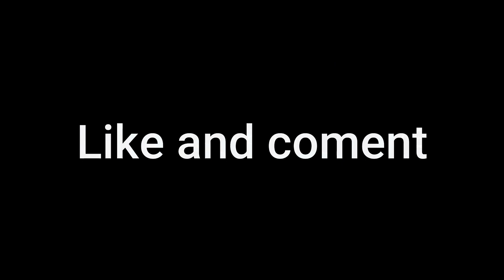Fortnite pero construyendo....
Mis etiquetas:
fortnite español discord
fortnite español twitter
fortnite español pc
fortnite español twitch
fortnite español latino
fortnite español
fortnite a2f español
fortnite amino español
fortnite af2 español
fortnite animation español
fortnite animation español latino
monopoly fortnite español amazon
fortnite traduccion al español
fortnite traducir al español
traducir a español fortnite
traduccion fortnite a español
como cambiar a español fortnite
fortnite blog español
fortnite clan español
fortnite comic español
fortnite creepypasta español
fortnite clips español
fortnite cine español
monopoly fortnite español comprar
mapa fortnite español capitulo 2
fortnite db español
monopoly fortnite español donde comprar
fortnite pc español descargar
scrims fortnite discord español
descargar fortnite español para pc
drift fortnite español
discord fortnite español ps4
discord de fortnite español
mapa de fortnite español
clanes de fortnite español
examen de fortnite español
memes de fortnite español
mapa de fortnite español latino
test de fortnite español
twitter de fortnite español
fortnite en español
fortnite en español traductor
fortnite en español significado
fortnite en español que significa
fortnite en español traduccion
fortnite examen español
fortnite en español latino
fortnite en español twitter
fortnite foro español
fortnite forums español
fortnite facebook español
fortnite full español pc
fortnite faq español
fortnite full español
fortnite fandom español
fortnite full español pc mega
fortnite gameplay español
fortnite gratis español
fortnite gracioso español
monopoly fortnite español game
fortnite epic games español
fortnite android gameplay español
fortnite mobile gameplay español
fortnite pc gratis español
fortnite hack español
tienda fortnite hoy español
fortnite ninja habla español
fortnite info español
fortnite idioma español
fortnite intel español
monopoly fortnite español instrucciones
fortnite mejor jugador español
jugador fortnite español
kahoot fortnite español
mapa fortnite español latino
fortnite pelicula completa español latino
libro fortnite español
mapa fortnite nombres español latino
lugares fortnite español
fortnite gacha life español
fortnite memes español
fortnite monopoly español
fortnite mapa español
fortnite mobile español
fortnite mapa español latino
fortnite master español
fortnite mega español
fortnite pc español mega
fortnite news español
fortnite ninja español
fortnite patch notes español
mapa fortnite nombres español
skins fortnite nombres español
bailes fortnite nombres español
fortnite online español
fortnite official español
twitter fortnite español oficial
fortnite pagina oficial español
fortnite discord oficial español
fortnite pelicula español
fortnite ps4 español
fortnite pc español utorrent
fortnite quiz español
fortnite battle royale quiz español
que es fortnite español
q significa fortnite en español
fortnite ranking español
fortnite review español
fortnite reddit español
fortnite rap español
fortnite roulette español
monopoly fortnite reglas español
fortnite battle royale español
fortnite strat roulette español
fortnite significado español
fortnite skins español
fortnite support español
fortnite status español
fortnite scrims español
fortnite stats español
fortnite soporte español
fortnite song español
twitter fortnite español
fortnite tracker español
fortnite traductor español
fortnite trailer español
fortnite tips español
fortnite update español
fortnite wii u español
descargar fortnite pc español utorrent gratis
nintendo switch fortnite unboxing español
fortnite videos español
monopoly fortnite version español
fortnite en vivo español
fortnite español wikipedia
fortnite español willyrex
fortnite wiki español
fortnite wtf español
fortnite juego wikipedia español
fortnite battle royale wikipedia español
fortnite battle royale wiki español
fortnite wikipedia espanol
scrims fortnite xbox español
clanes de fortnite xbox español
fortnite español youtube
fortnite trailer zombies español
fortnite trailer temporada 1 español
mapa temporada 1 fortnite español
fortnite 2fa español
mapa fortnite 2 español
https//fortnite//2fa español
fortnite chapter 2 español
error as-1041 fortnite español 2019
fortnite error code 23 español
memes de fortnite 2019 español
fortnite xbox 360 español
mapa temporada 3 fortnite español
fortnite trailer temporada 4 español
trailer temporada 4 fortnite español
mapa fortnite español temporada 5
mapa temporada 5 fortnite español
trailer temporada 5 fortnite español
mapa fortnite español temporada 6
temporada 6 fortnite trailer español
fortnite season 7 español
fortnite temporada 7 español
mapa fortnite español temporada 7
temporada 7 fortnite trailer español
mapa fortnite